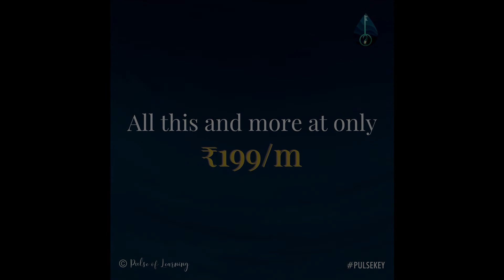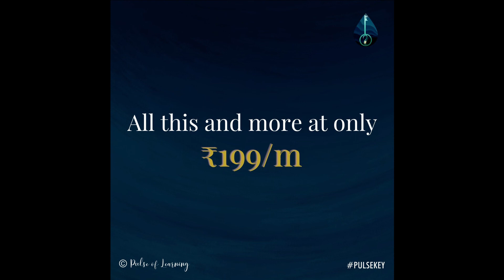Master Hörverstehen - Audio Candy 02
Introducing "Pulsekey" : an exclusive set of audio exercises - audio candies - designed to upgrade your listening skills. and sign up at just 3$ a month.
Try first three for FREE and unlock the rest with pulsekey.
Richtig oder Falsch.

1. Man kann nie widerwillig lernen. (R/F)
2. Kinder sind Hörtypen, denn sie können am Anfang nicht schreiben. (R/F)
3. Anhand der Notizen soll der Schreibtyp den ganzen Text wieder aufbauen können. (R/F)

Guest: Frau Rajashree Tirumalai-Hörig
Speaker: Abhiraj Purandare

Listen to our podcast:
Apple Podcasts